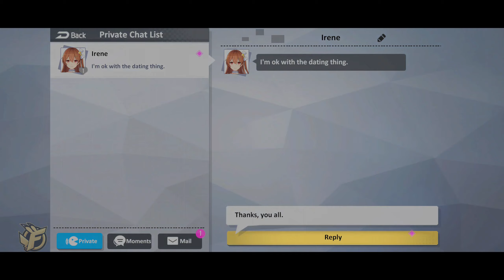#2 GIRL CAFE GUN 🦸 Gameplay Walkthrough Closed Beta | Android/iOS Waifu Gacha Pool w. Best Girls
GIRL CAFE GUN English Closed Beta Gameplay Walkthrough on mobile (Android APK and iOS)!
Part 2:
0:00 Intro
0:06 Chapter 1-3 to 1-6
13:45 Win against Mecha XR-87 (Boss)
31:48 Gacha Pull

► Language: Global / English Version / Closed Beta
► Price model: Free to play / download

▬▬▬ DESCRIPTION ▬▬▬
Manage your own cafe with the girls, and lead fair maidens into the battle!

Surviving the Outbreak, a disaster caused by a form of energy known as Ionus, your journey begins from the refuge called “Princess Island,” where you will team up with the girls and fight the Archdemons as the commander of Squad 08. Meanwhile, with 10+ girls, you will also run a cafe that offers diverse decorations and exclusive interactions.

LIVE2D FOR ALL CHARACTERS
Enjoy the full-character Live2D experience that captures heartbeat moments with Zero-distance attraction that develops a real interactive experience. Physical touch, gifts sending, special training, zero-distance interaction put you and the girls in perfect sync with each other.

COMPREHENSIVE SNS AND BONDING SYSTEM
Moments of friends, private messages, and realistic social networking systems are only among the many channels that bring you closer to her.

BULLET HELL GAMEPLAY
A full-screen of bullet rain that challenges you to break through; gorgeous battle scenes and abundant battle voices that call upon your participation. Plus Charming humanoid BOSS in each battlefield provides a bold visual impact!

60+ HOURS OF VOICED SCENARIO BY TOP VOICE ACTORS
An all-round auditory feast presented by top voice actresses will be at your complete disposal, while character specified songs featured by Chata, Duca, Rekka Katakiri and other popular singers offer the experience close to live concert. With million words of rich plot and over 60 hours of full-voice plot, an animation-level visual& auditory luxury is built-in just for you. Plus the unknown past entanglements between you and the girls for you to unravel.

DESIGN YOUR OWN CAFE
DIY multiple scenes to operate the café that caters to your taste. With as many characteristic objects of different styles as possible, it is more than rewarding to create a personalized cafe only for you.
Walkthrough of the game. No commentary. Blind. Secrets. Normal difficulty.